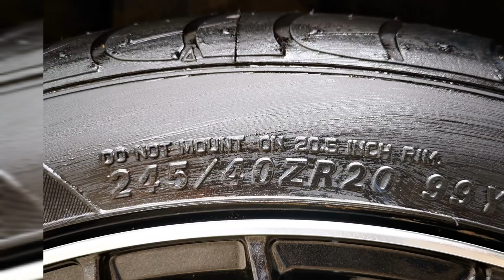Honda CRV ใส่ล้อ Wedssport SA20R 20x8.5+45 5-114.3 พร้อมรัดยาง ฟอร์เคนเพิ่มเติม ที่เอ็นสปอร์ต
Honda CRV ใส่ล้อ Wedssport SA20R 20x8.5+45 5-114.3 พร้อมรัดยางฟอร์เคน 245/40/20 ใส่พอดีๆไม่ติดแน่นอน ตัวชุดล้อจัดโปร ราคา 52000 บาท ลดมาเยอะเลย(ราคาล้อไม่รวมยางนะคะ) ล้อแท้จากญี่ปุ่นด้วยสนใจสอบถามได้นะค้า by Nsports 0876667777 Line ID:@nsports